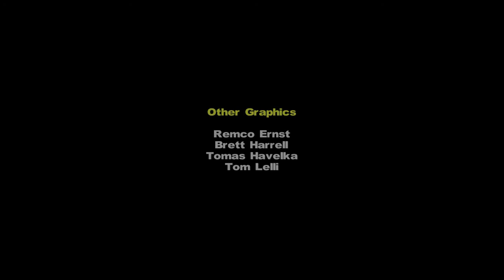Let's Play Wrack: Part 4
Solitude's run at Wrack, an FPS currently in development by Final Boss Entertainment: